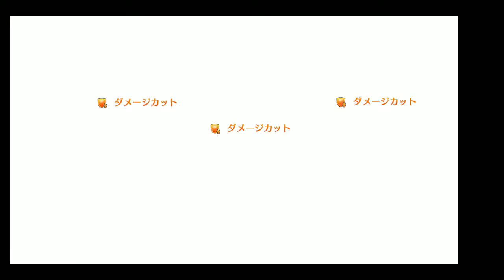[FATE/GRAND ORDER] Scathach-Skadi NP Animation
Im so happy when got her..
Also this Quick support is really awesome